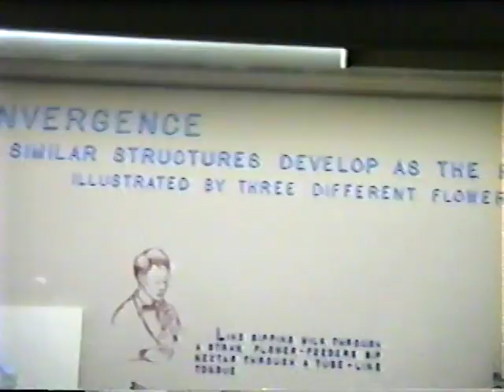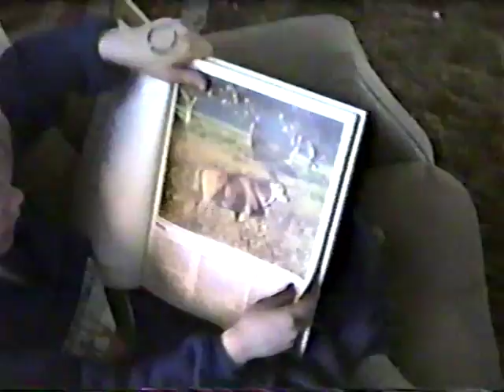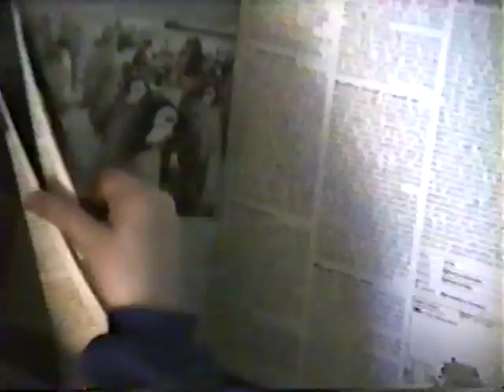Field Museum 1989